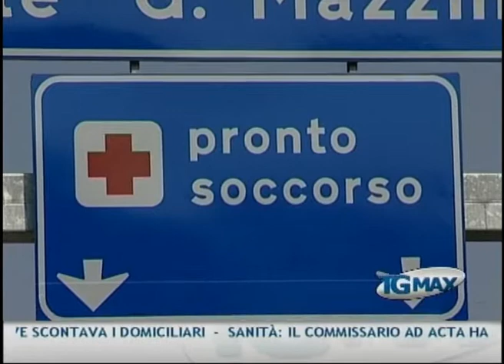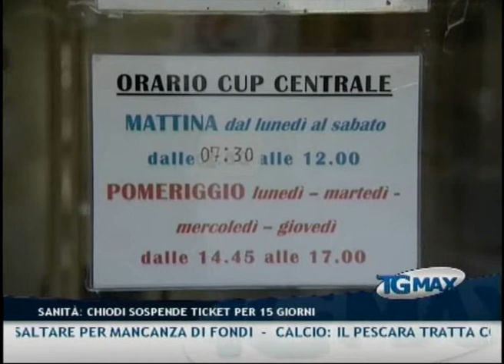TGMAX 18 luglio 2011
Lanciano, TGMAX del 18 luglio 2011. Conduce Paola D'Alonzo.
- Casalincontrada: trovato senza vita il corpo di Ivan D'Intino, il giovane 35enne disperso dal 10 luglio. L'uomo si sarebbe impiccato con la bretella del suo marsupio
- Francavilla: 17enne trovato morto in un cantiere edile, domani l'autopsia per chiarire se si tratti di suicidio o incidente
- Omicidio Tortella: Luigi Del Bello, condannato a 20 anni di reclusione per l'omicidio della moglie, si è suicidato lanciandosi dalla finestra del centro per anziani dove scontava i domiciliari
- Sanità: il commissario ad acta ha sospeso per 15 giorni i ticket sulle visite specialistiche in attesa di un incontro con il Governo. Chiodi: 'Misura iniqua e inaccettabile per una Regione ancora soggetta a commissariamento'
- Chieti: il Pd vuole istituire un coordinamento provinciale per affrontare i problemi sanitari e aprire un confronto in Consiglio regionale e Commissione sanità
- Controguerra (Te): il Comune ha acquistato un defibrillatore che sarà al servizio della comunità attraverso volontari appositamente formati e attivi 24 ore su 24
- Fossacesia: fedeli e amici salvano la processione a mare della Madonna del Carmine che ha rischiato di saltare per mancanza di fondi
- Calcio: il Pescara tratta con il Lecce per il difensore Diamoutene, il Lanciano minimizza il deferimento dovuto ad un 'vizio di forma'. A L'Aquila potrebbe tornare il tecnico Paolo Stringara
- Lega Pro: il Consiglio federale non ha ammesso 15 club. In Prima Divisione sono stati esclusi Atletico Roma, Gela, Salernitana, Lucchese e Ravenna. In Seconda divisione non sono stati ammessi Brindisi, Cavese, Cosenza, Matera, Sanremese, Catanzaro, Canavese, Crociati Noceto, Rodengo Saiano e Sangiovannese.